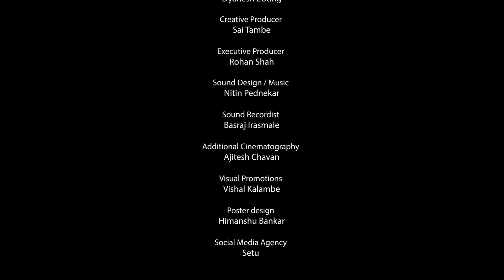गोष्ट चाळींची | Marathi Documentary | Neena Kulkarni | Uday Tikekar | Assal Marathi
जे काळासोबत हरवलं, ते एकत्र मिळून शोधूया...
इतिहासात रुजलेल्या चाळींच्या जगात जाऊया!
'गोष्ट चाळींची' आजच पाहा फक्त 'अस्सल मराठी'वर!

Producer - Madhuri Bhosale

Sincere Thanks - Neena Kulkarni, Uday Tikekar

Director/Cinematographer - Kiran Jadhav
Creative Director - Aditya Raut
Research/Conceptualization/Co-ordination - Jidnya Sujata
Editor - Vishal Kalambe
Creative Consultant - Dyanesh Zoting
Creative Producer - Sai Tambe
Executive Producer - Rohan Shah
Sound Design / Music - Nitin Pednekar
Sound Recordist - Basraj Irasmale

Additional Cinematography - Ajitesh Chavan

Visual Promotions - Vishal Kalambe
Poster design - Himanshu Bankar

Social Media Agency - Setu Advertising

Special thanks to Ashwini Bhagwat and the people of all the chawls for their support and cooperation.